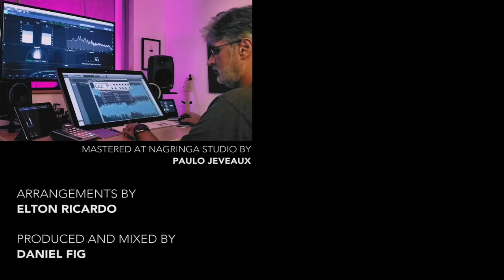Don't Worry, Be Happy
Participants:
Drums: Christiano Rocha
Percussion: Frank Colón
Bass: Estevão Lima
Violin: Raphael Batista
Organ/Piano: Elton Ricardo
Acoustic Guitar: Guilhos
Electric Guitar: Daniel Fig
Clavinet: Julio César
Samplers: DJ Robson Vidal
Vocal: Juliana Gorito
Vocal: Daniel Swek
Vocal: Savannah Moon
Choir: Daiane Lopes, Osiel Marinho, Karine Lopes, Filipe Lopes, Rose Lopes, Toninho Neto, Nicole Lopes

Arrangements: Elton Ricardo
Mastered at Nagringa Studios by Paulo Jeveaux
Produced and mixed by Daniel Fig

For more info on my current percussion projects and explorations, please

Have you heard my latest CD, "Latin Lounge"?  You may enjoy it here:

I also post regularly on Instagram!  Please visit me there, and let's trade drumming tips and fantastic rhythm combinations!